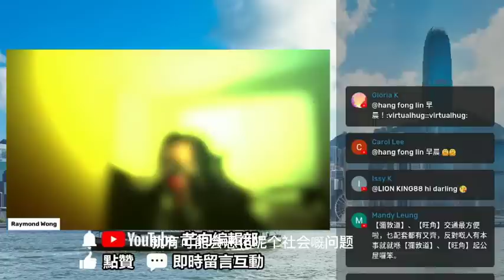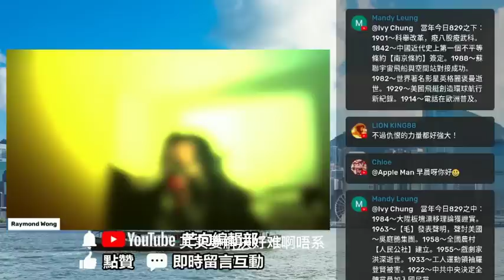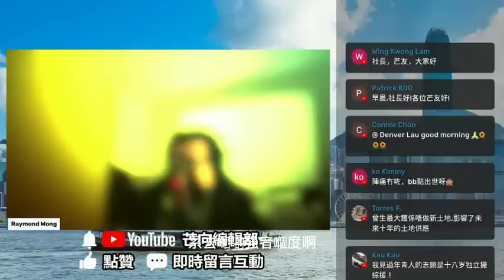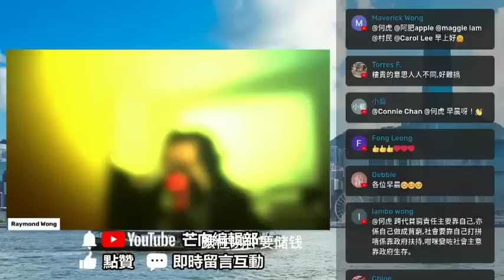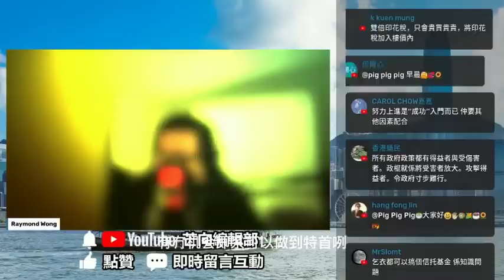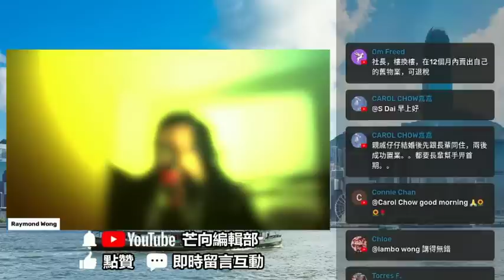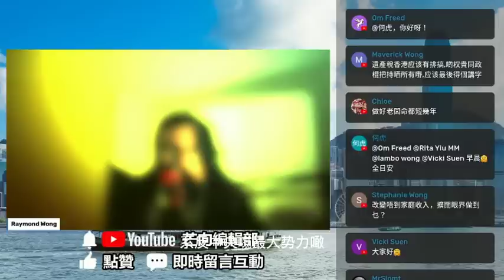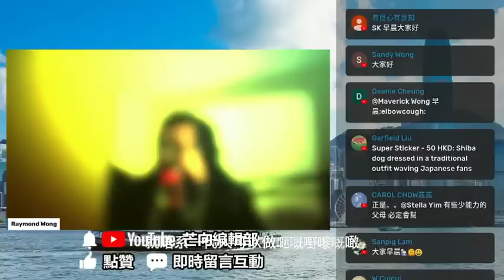20220829J 成功需苦幹，但今日香港靠苦幹能成功嗎？政務司司長陳國基：『很多成功人士出身貧窮，成功是因為懂得努力』